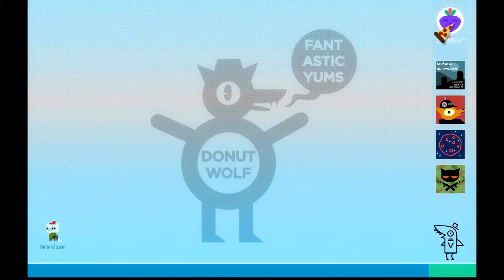Let's Play Night in the Woods: Part 17 Let's Take a Walk With Mom